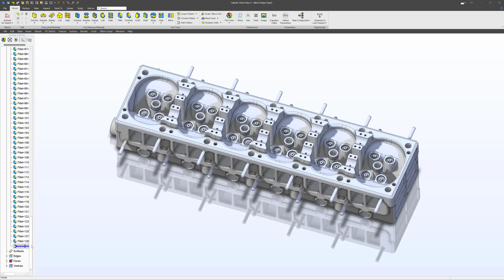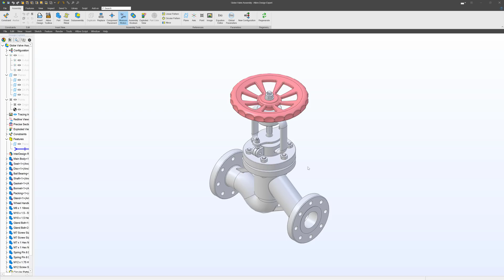Introduction to Alibre | Alibre Beginner Course #1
Lets go through what Alibre is and what modeling looks like!